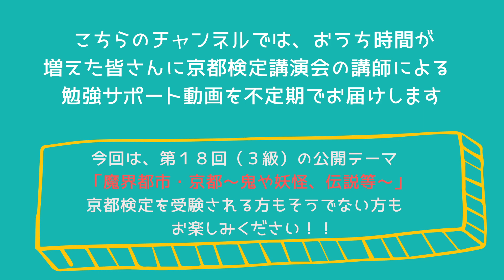【京都検定】第18回京都検定３級 公開テーマ「魔界都市・京都 ～鬼や妖怪、伝説等～」を学ぶ①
第18回京都検定３級(2021/7/11実施)の公開テーマ「魔界都市・京都　～鬼や妖怪、伝説等～」について学ぶシリーズの第１回！
京都検定講演会の講師の山村先生によるワンポイント解説あり。
公式テキストブックも好評発売中です！

京都検定や講師について詳しく知りたい方は、こちらをご覧ください。

▼京都検定講演会（開催についてはHPをご覧ください）